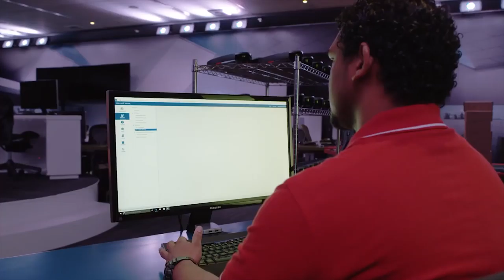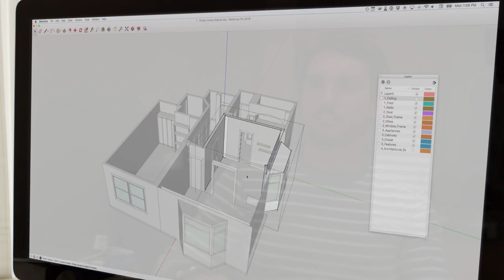#1 Virtual Reality News: Game & Gadget Reviews.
Do you want to know all the latest news of virtual reality and video games industry? Discussions about the latest High-Tech achievements and new 3D VR games reviews: you can explore more interesting facts watching Virtual Reality News!

• How to relieve the stress with the virtual reality?

• Why do the gamers need a diaper ?

• And who created the equivalent of a Hololens that costs 30 dollars ?

1) The price of original Microsoft Hololens VR glasses is about $3000. But there are some great British scientists who invented a 100 times cheaper version of the same device.

The name of this new device is ZapBox. The concept relies on you slotting your smartphone into a low-cost headset, before activating a ZapBox app which lets user to dive into a “world of interactive content.” ZapBox costs $30 but unfortunately it is not on sale yet.

2) The chinese released the first smartphone that records videos 360 degrees - Protruly Darling VR. This device has front and back 13 megapixel lenses with special built-in software, that is making the image. So far you can order Darling VR only in China and the price will be $590.

3) Canvas is a new app that makes 3d room models using 360 degrees camera. Application Canvas that was made for tablets, scans the space and saves the all of the proportions up to a millimeter. This app works together with special 3d Structure Sensor camera. The price of this set will be $380.

4) If you get stressful from your life - don't worry! There is a possibility to get rid of it easily by using HTC VIVE system. Soon there will be release of a new app that helps to fight negative emotions. Titmouse and Viacom Next studios made up a new Smash Party game. The main idea of this game is to break everything and earn coins. The only problem is the release date that was not announced yet.

5) So far, psychologists have already proved that horror movies help to fight with negative emotions. I know that it sounds a bit weird but horror games also help with it. And now for having a good therapy you just need to get a VR . The first diaper that was made for gamers was released.
Red Barrels company made up very stylish diapers: those will look awesome if you would like to wear it outside. This interesting item was made specially for Outlast 2 game. Developers shared the fact that their game is that scary that everybody will need a diaper for sure. Now they are collecting money on Kickstarter and they almost have the whole amount they will need for release.

6) And for those who would rather play some kind of sports instead of watching horror movies we have got some good news. Two vr games were released for football and basketball players.
Ivanovich Games studio created a goalkeeper simulator for HTC VIVE. The game has 150 different levels, arcades, quick game and multiplayer. So, if you were dreaming of being a goalkeeper but were not ready to try it in real life the  Final Goalie is what you need! The price of this game is only $4
7) Another game is available for Sony PlayStation VR, HTC VIVE and Samsung Gear VR. This is a basketball simulator that is based on NBA 2K17 game. This simulator is giving you an opportunity to hang out with Paul George, which is super cool. Also you can visit sports arena Bankers Life Fieldhouse. The price of this game is about $17.

8) The next app I am going to tell you about is absolutely free. Those who are in love with painting and can't wait for release of Oculus Touch controllers would like to download it straight away.
Release of Oculus Touch controllers was appointed on the 6th of December. On the same date there will be another release of Quill app. This application can remind you a very famous Tilt Brush game that was made for HTC VIVE. But the Quill was considered as an app for professional artists. With the help of this app was made an amazing animation movie Dear Angelica.

Web-site 3D-VR, the World of Virtual Reality